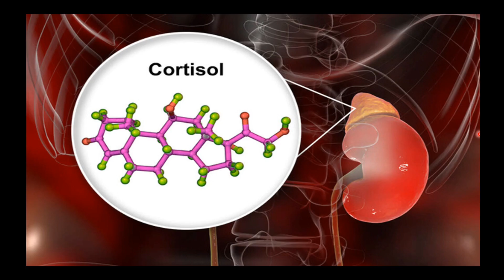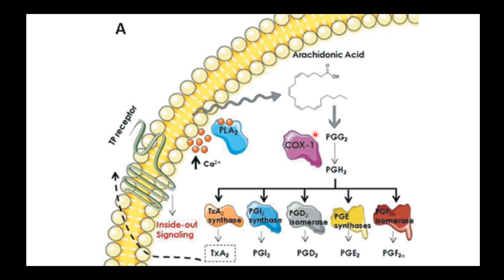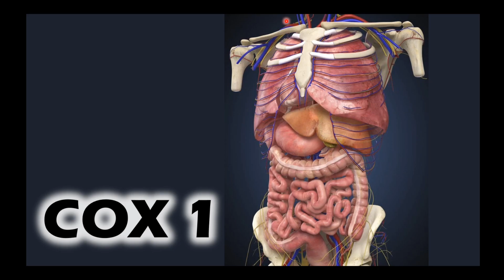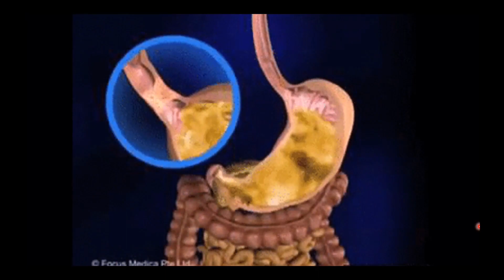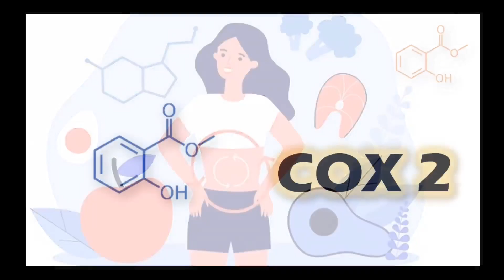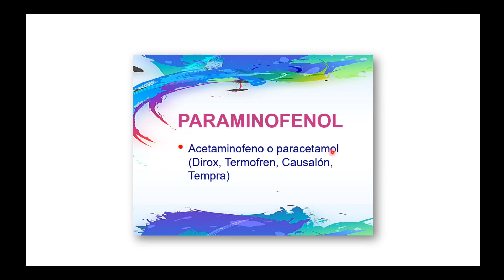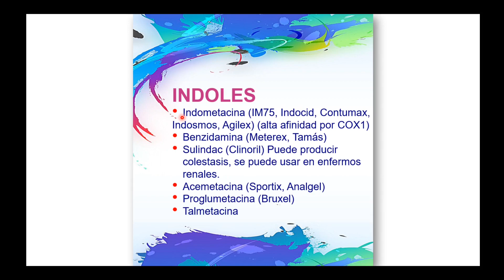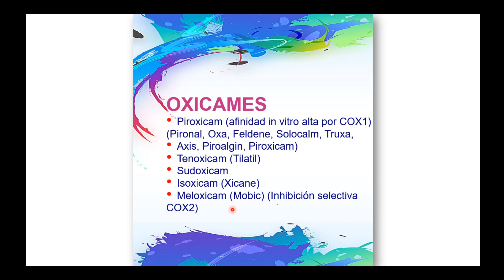AINES Cuál sirve para cada cosa, Por qué son peligrosos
Te platicaremos, cómo funcionan los AINES, cuáles son las ventajas sobre el cortisol, cómo se clasifican los AINES para qué sirven y cuales son los riesgos de los más importantes.